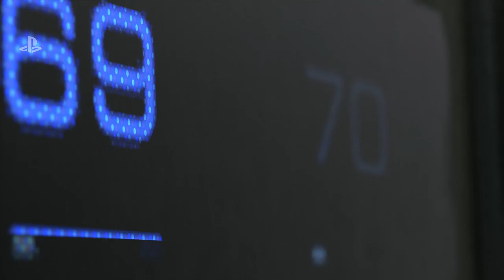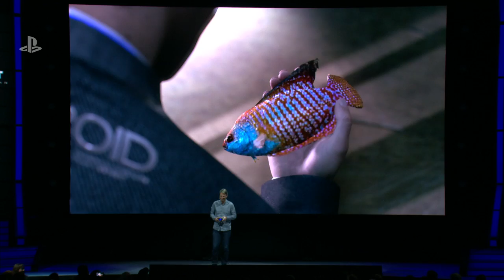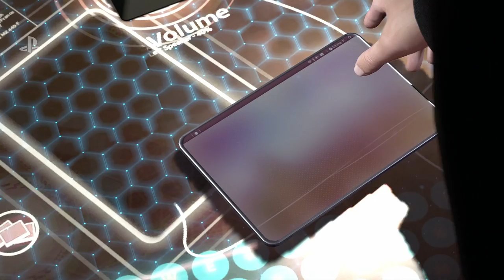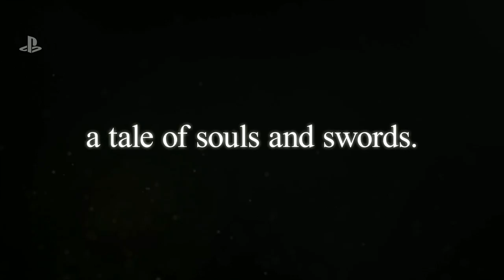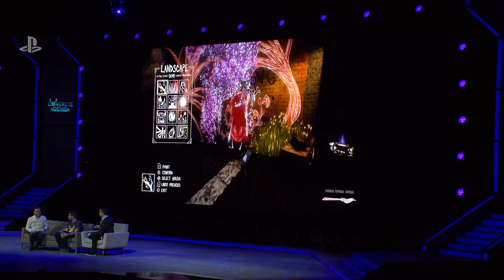PlayStation Presents - PSX 2017 Opening Celebration | English CC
Join us as we kick off PSX 2017 with PlayStation Presents, starting at 8 PM Pacific on Friday December 8th. Listen in on candid discussions with some of PlayStation’s top developers, get the latest on some of the biggest games coming in 2018, and be the first to witness some special announcements.